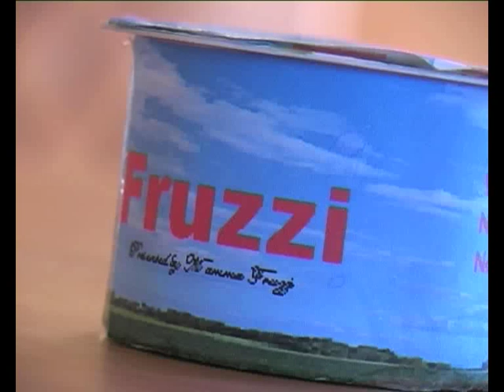2010 YR11 Chris Daniels & Stephen Hampton Advert 2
GCSE Media Studies Adverts.